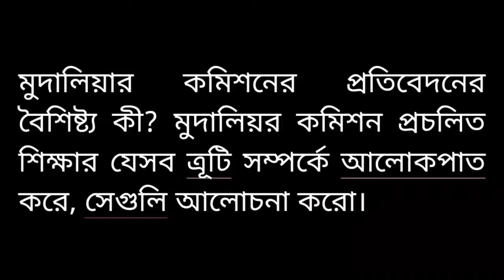মুদালিয়ার কমিশনের প্রতিবেদনের বৈশিষ্ট্য? মুদালিয়র কমিশন প্রচলিত শিক্ষার ত্রূটি সম্পর্কে আলােকপাত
মুদালিয়ার কমিশনের প্রতিবেদনের বৈশিষ্ট্য কী? মুদালিয়র কমিশন প্রচলিত শিক্ষার যেসব ত্রূটি সম্পর্কে আলােকপাত করে, সেগুলি আলােচনা করাে।